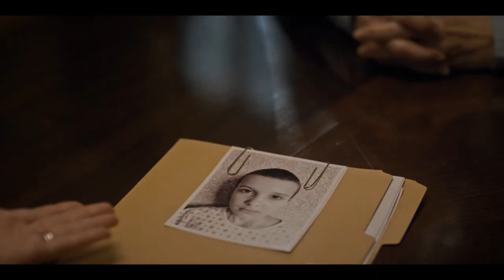The Man They Call Ted - Stranger Things - Musical Tribute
A tribute to Ted Wheeler, the true hero of Hawkins.

Lyrics below, because you know you want to sing along.

Lyrics: Justin Sellers

Music: "The Hero of Canton (The Man they Call Jayne)" from Joss Whedon's Firefly

Guitar: Erik Caviness

Vocals:
Justin Sellers
Jason Sellers
Nathan Sellers
Erik Caviness

Edited: Calise Sellers

Starring: Ted Wheeler, the hero of Hawkins, Indiana

This video is dedicated to Erik's thumb, which was injured in devotion to this recording, and to the manliness of Ted.

Lyrics:
Ted!!  The man they call Ted!!

He once was a jock,
Now he's...proud to work sales!
Comes home to his wife
And he...sleeps in a chair!
When stranger things loom,
Let us never forget--
THE HERO OF HAWKINS,
THE MAN THEY CALL TED!!

Now Ted saw Finn Wolfhard's heart breakin',
Because Will Byers was gone.
And he saw his family makin'
A fuss that they had to stay home.
And he said, "Watch your language at this table!
"I'll prove I care how you feel!"
So he popped in a bite,
And with manly delight,
Enjoyed that chicken with zeal.

Now here is what separates heroes
From common folk like you and I:
The man they call Ted, he nodded his head
When those bad men told him a lie.
They said that El was a Russian;
He gave a mighty salute!
Then the man they call Ted, he let the word spread,
So ev'ryone would know he kept mute!